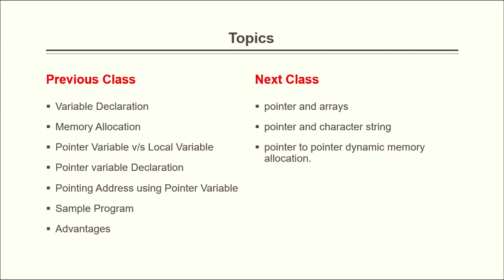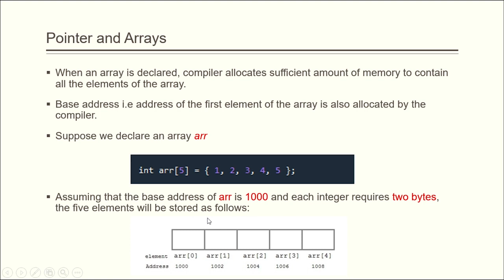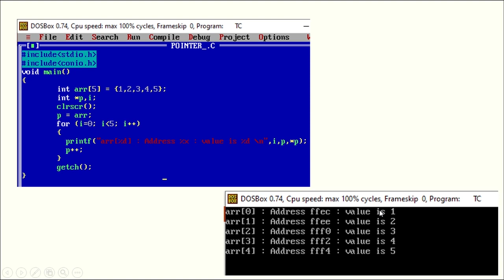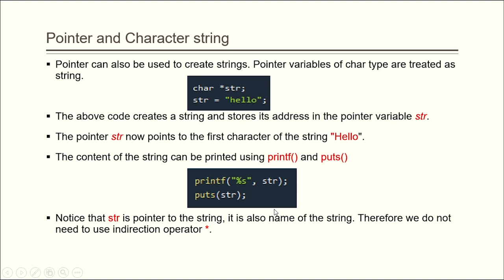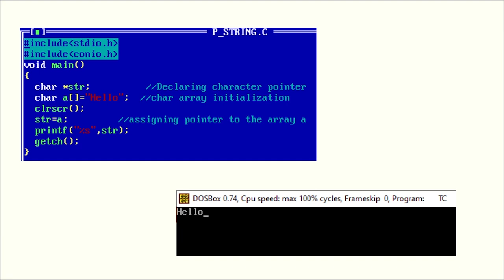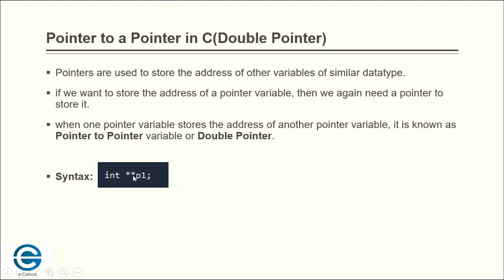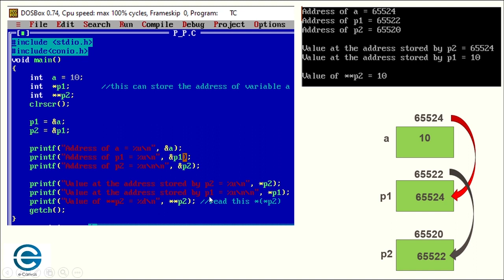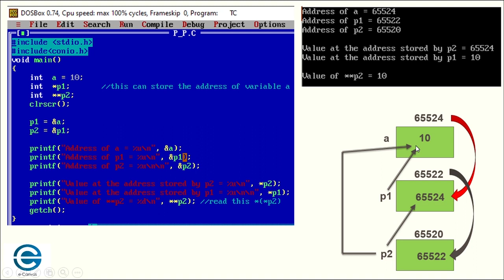Pointers | Part 2 | e - Canvas | C programming | Malayalam Tutorial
Before watching this video please go through the part 1, it is the continuation of the video Pointer Part1.

Topics included:
1. pointer and arrays
2. pointer and character string
3. pointer to pointer dynamic memory allocation.
4. Sample programs with output.